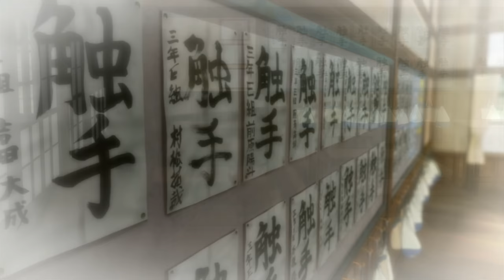[Music Anime] 始業のベル - 宮脇詩音 (Shigyou no beru - Miyawaki Shion)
Song: 始業のベル - 宮脇詩音 (Shigyou no beru - Miyawaki Shion)
Anime: 暗殺教室 (Ansatsu Kyoushitsu)